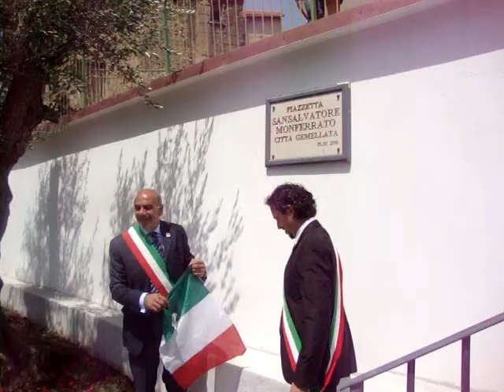Inaugurazione piazza San Salvatore Monferrato a (Campora) Agerola - Parte 3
1° luglio 2012 a Campora - Agerola